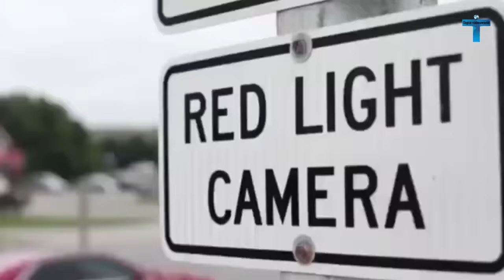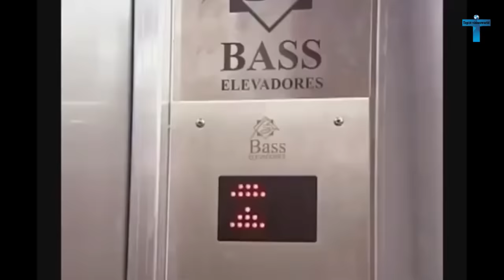Top 15 Weird And Funny Elevator Moments Caught On Camera #2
There you know how cameras are everywhere nowadays shops, restaurants, cafes, subways even Elevator. But sometimes the unexpected and funny things are caught on camera and security guards have their minds blown. And today we’ll take a look at Top 15 Weird And Funny Elevator Moments Caught On Camera #2